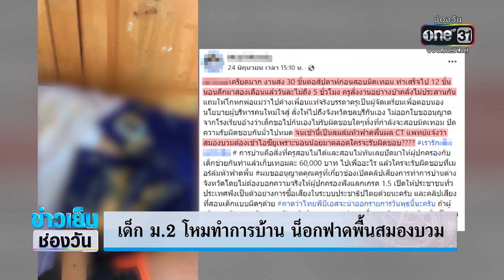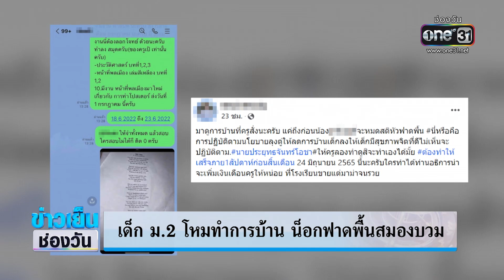เด็ก ม.2 โหมทำการบ้าน น็อกฟาดพื้นสมองบวม | ข่าวเย็นช่องวัน | ข่าวช่องวัน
สช. ลงพื้นที่แก้ไขปัญหา หลังพ่อร้องลูกชาย ม.2 เครียดการบ้านเยอะ จนวูบล้ม หัวฟาดพื้น และสมองบวม